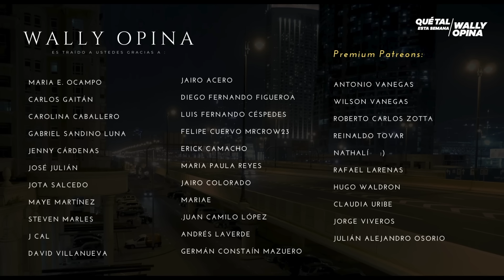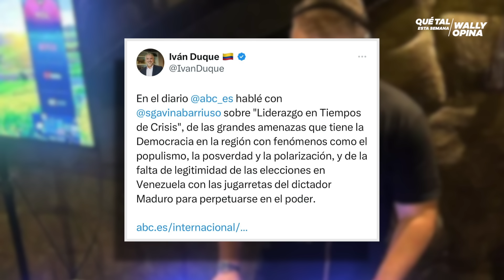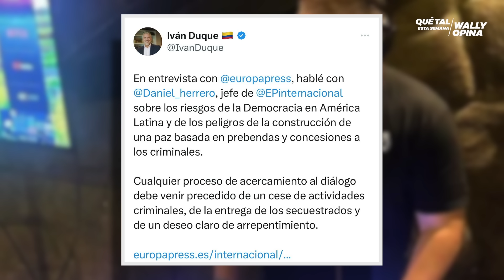¡URGENTE! Barbosa ATERRADO por solicitud DE PETRO - ¡EL PRESIDENTE LLEGA AL PACIFICO! | WALLYOPINA